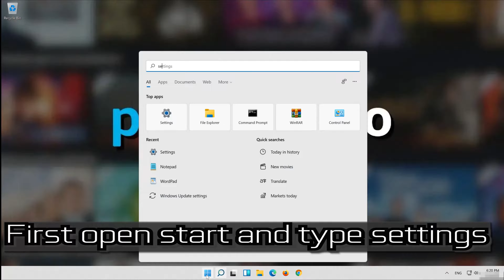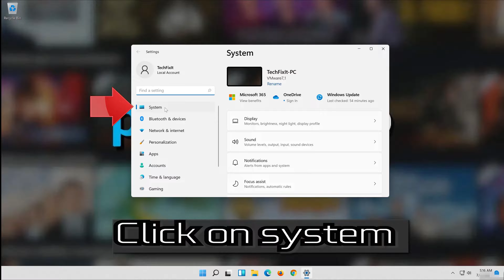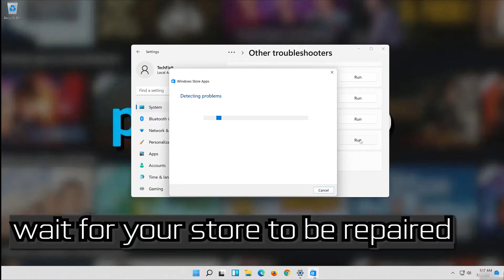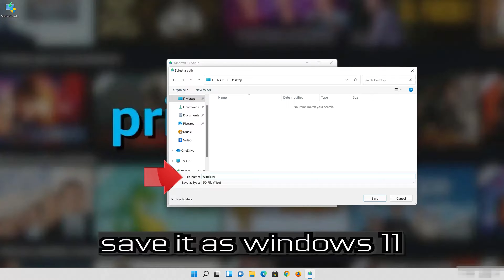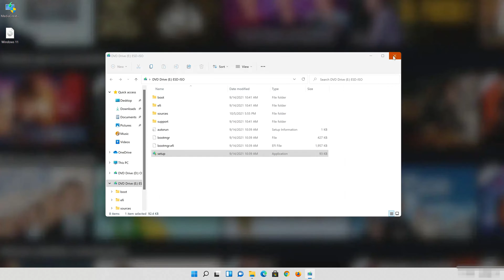Fix Amazon Prime Video For Windows App Not Working In Windows 11/10 [SOLVED]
Fix Amazon Prime Video For Windows App Not Working In Windows 11/10.

You've kicked back to catch the latest show on Amazon Prime, but Amazon Prime Video has stopped working. The show has disappeared, and instead you find yourself staring at a blank screen.

What do you do next? Well, in some cases, you might be able to fix Amazon Prime Video yourself. In this tutorial, we'll try to help you fix Amazon Prime Video when it stops working